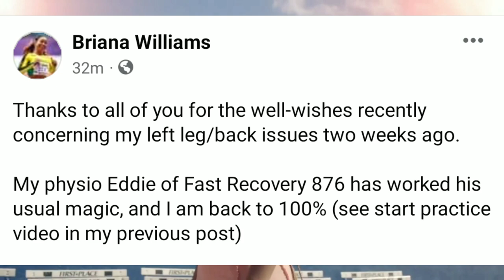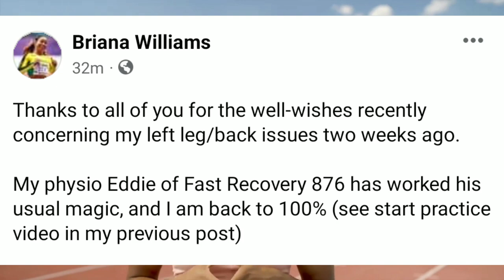Elaine Thompson Give 'Shocking' SPEECH About 10.49 WORLD RECORD!